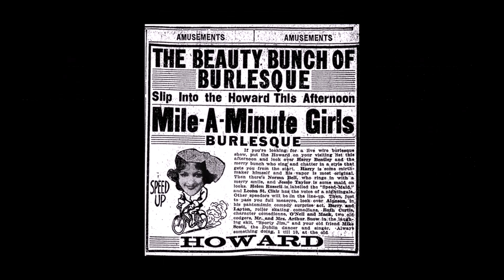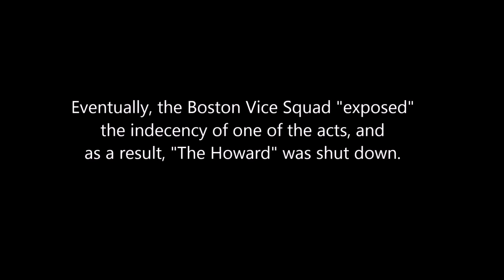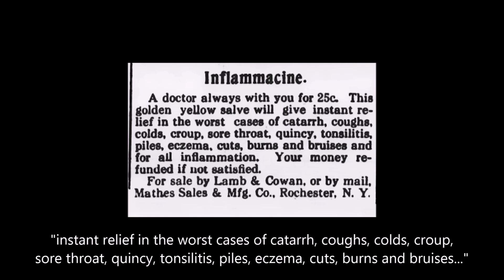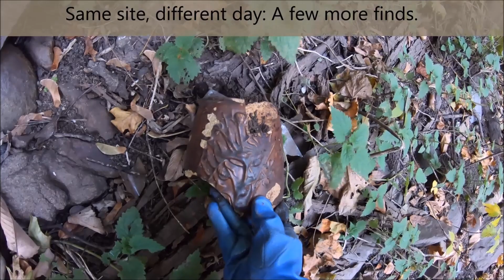BROOK PICK & FLYING SQUIRREL FEEDING FRENZY! BOTTLES FROM OUR COLLECTION / MUDLARKING & WILDLIFE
BACK TO THE BROOK TO HUNT FOR BOTTLES, TOYS, PIPES, MUDLARKING ADVENTURE, AND
A LOOK AT SOME ANTIQUE BOTTLES FROM OUR COLLECTION.

THEN DREW FEEDS THE "FLYING RODENTS!" OUR WILD FLYING SQUIRRELS HAD A PEANUT PARTY HERE THE OTHER NIGHT! PLEASE WATCH TO THE END, SO YOU DON'T MISS THE FEEDING FRENZY!

*The Brook Pick was in the fall, but the video of the squirrels was taken just a few nights ago! (Hence the difference in weather conditions)
-Mass River Pickers